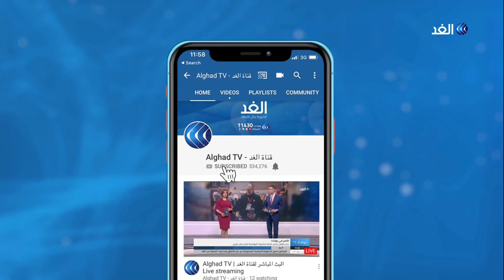محلل: إجهاض جهود الجيش لتحرير ليبيا وراء إرسال المهمة الأوروبية لمراقبة تدفق السلاح للبلاد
وافق الاتحاد_الأوروبي على بدء مهمة بحرية جوية جديدة لمراقبة تطبيق حظر الأسلحة الذي تفرضه الأمم_المتحدة على ليبيا. وقال وزير الخارجية الإيطالي لويجي دي مايو في ختام اجتماعات وزراء خارجية الاتحاد في بروكسل إن الاتحاد سينشر سفنا في المنطقة الواقعة شرق ليبيا لمنع تهريب الأسلحة. وأضاف أنه إذا أدت المهمة إلى تدفق قوارب المهاجرين فسيتم تعليقها. وأوضح دي مايو أن المهمة تتضمن كذلك جزءا على الأرض لحظر دخول الأسلحة إلى ليبيا. كما أعلن موافقة الدول الأعضاء في الاتحاد على تقديم سبع طائرات وسبعة زوارق للمهمة في حال توفرها... المزيد من التفاصيل يتحدث من تونس، عز الدين عقيل، الكاتب والمحلل السياسي مع محمد عبد الله، عبر الفقرة الإخبارية.